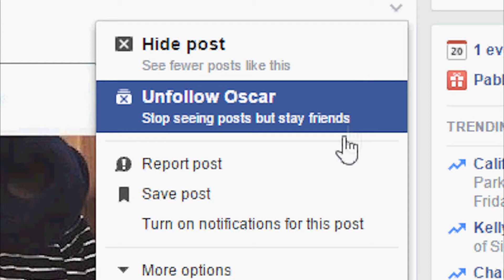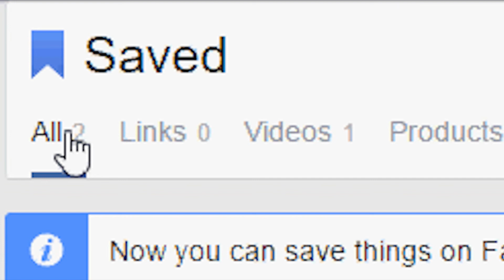Como guardar publicaciones en Facebook 2015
No te pierdas las publicaciones de tus amigos en Facebook, es muy fácil guardarlas para leerlas luego.